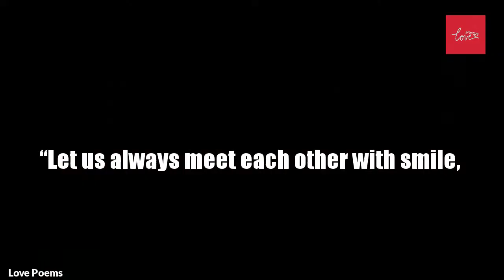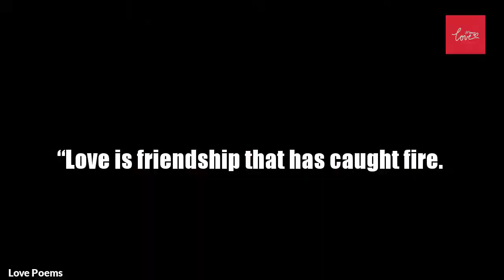“The more one judges, the less one loves ”